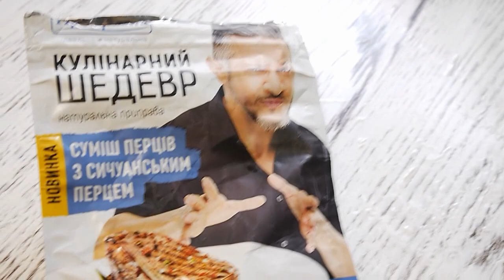CУП ПО ДОНЕЦКИ ИЗ РЕСТОРАНА ДОРОЖНЫЙ! СУП С ГОВЯДИНОЙ! ВЛОГ-РЕЦЕПТ. ТАКОГО ВЫ ЕЩЕ НЕ ЕЛИ!).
Очень вкусный суп ПО ДОНЕЦКИ! Вы попросите добавки!)
ИНГРЕДИЕНТЫ:
Говядина - 400 г на 2 литра воды
Маргарин или сливочное масло в сочетании с растительным - 50-70 г
Томатная паста - 1 ст.л (по вкусу)
Петрушка
Чеснок - 1-2 зубка
Перец черный молотый